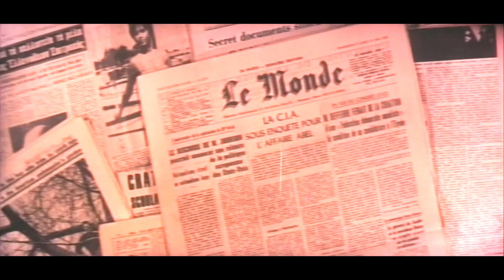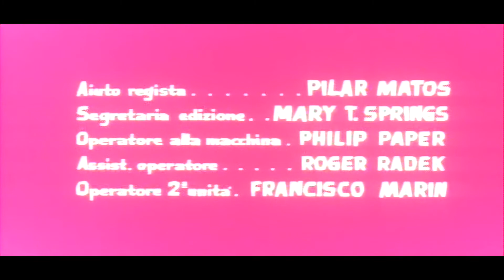Agente S3S: Pasaporte para el infierno (1965) (Inicio y créditos italianos originales de época)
Agente 3S3: Passaporto per l'inferno (Sergio Sollima, 1965)
De un ripeo encontrado en emule sobre el DVD italiano.